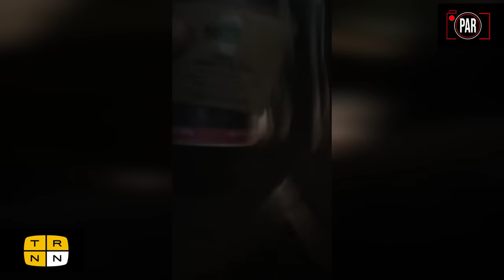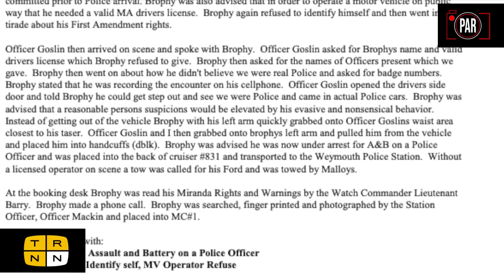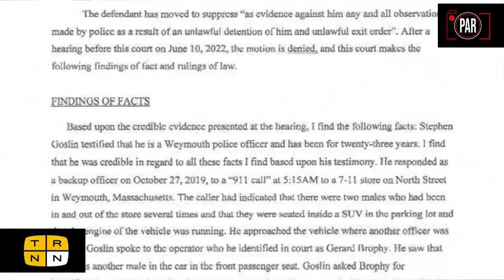Cops demanded his ID, this is how it escalated when he refused | Policy Accountability Report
When a local police officer approached Paul Brophy of Weymouth, Massachusetts, and demanded to see his identification, Brophy attempted to invoke his constitutional rights. The officer then escalated the situation to an arrest, claiming Brophy attempted to reach for his weapon. The Police Accountability Report examines the facts of the case, speaking to Paul Brophy himself about the incident.
Please join journalists Taya Graham and Stephen Janis for this important episode of the Police Accountability Report!
The Real News is an independent, viewer-supported, radical media network.